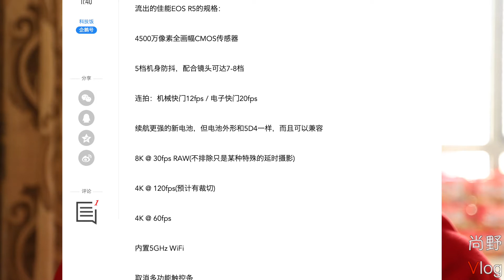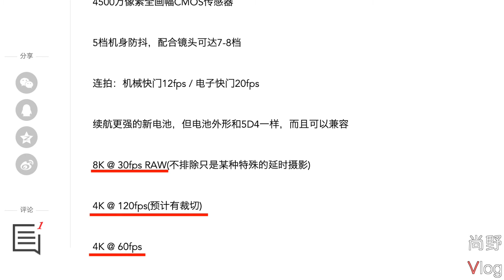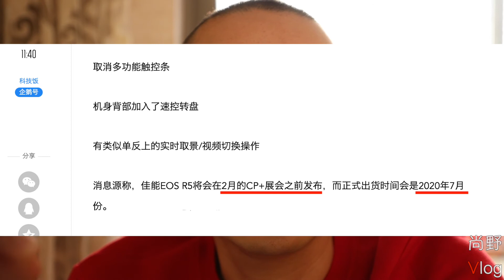机身防抖＋8K视频拍摄！佳能旗舰 EOS R5 超强规格曝光！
外媒canonrumors，再次报道了佳能即将推出的旗舰无反相机EOS R5（之前称之为EOS Rs）
的最新规格： 4500万像素全画幅CMOS传感器 5档机身防抖，配合镜头可达7-8档。
连拍：机械快门12fps / 电子快门20fps，续航更强的新电池 8K @ 30fps RAW(某种特殊的延时摄影)
4K @ 60fps 内置5GHz WiFi 取消多功能触控条，机身背部加入了速控转盘 消息源称，佳能EOS R5将会在2月的CP+展会之前发布。